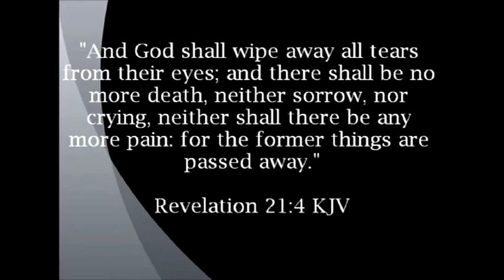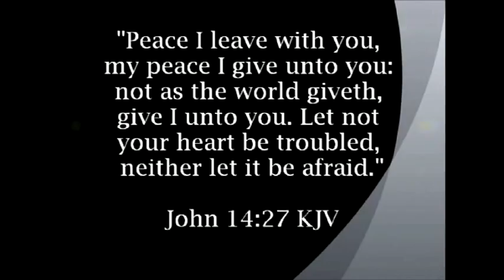Tribute to MWSU Hall of Famer Jay Adcox